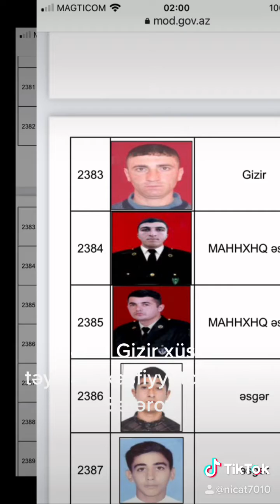Şəhid Nicat Səfərov XTQ kəşfiyyatcı gizir